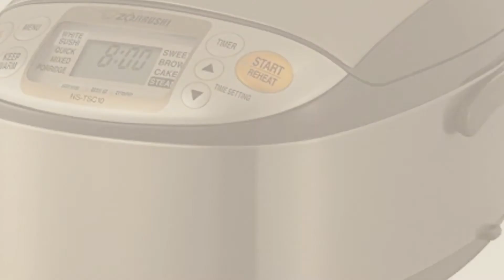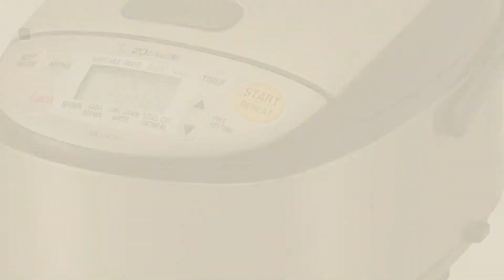Best Rice Cookers [2018]: Aroma Housewares ARC-914SBD 8-Cup (Cooked) Digital Cool-Touch Rice Cooker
New! 2019 Black Friday / Cyber Monday Rice Cookers Deals and Updates.

Black Friday / Cyber Monday Aroma Housewares ARC-914SBD 8-Cup (Cooked) Digital Cool-Touch Rice Cooker and Food by Aroma Housewares

Black Friday / Cyber Monday Aroma Housewares 20 Cup Cooked (10 cup uncooked) Digital Rice Cooker, Slow Cooker, Food by Aroma Housewares

Black Friday / Cyber Monday Instant Pot Duo Mini 3 Qt 7-in-1 Multi- Use Programmable Pressure Cooker, Slow Cooker, by Instant Pot

Black Friday / Cyber Monday Zojirushi NS-TSC10 5-1/2-Cup (Uncooked) Micom Rice Cooker and Warmer, 1.0-Liter by Zojirushi

Black Friday / Cyber Monday Zojirushi NS-LGC05XB Micom Rice Cooker & Warmer, Stainless Black by Zojirushi

Black Friday / Cyber Monday Hamilton Beach Rice Cooker with Rinser/Steam Basket (4 Cups uncooked resulting in 8 Cups by Hamilton Beach

Black Friday / Cyber Monday Zojirushi NS-ZCC10 5-1/2-Cup (Uncooked) Neuro Fuzzy Rice Cooker and Warmer, Premium White, by Zojirushi